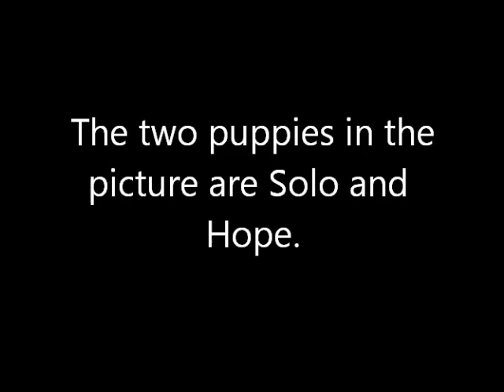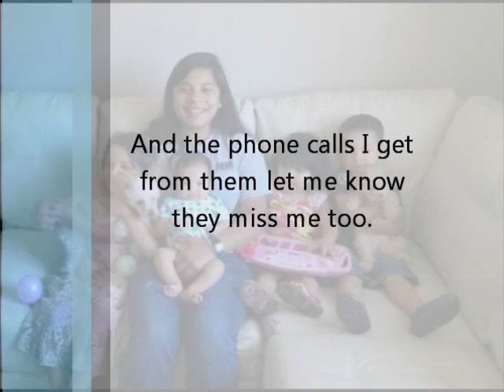My Most Important Picture - Vlog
This is a project for EMC 3308 with Jimmie Reeves about my most important picture.